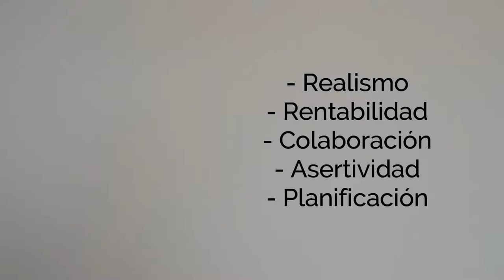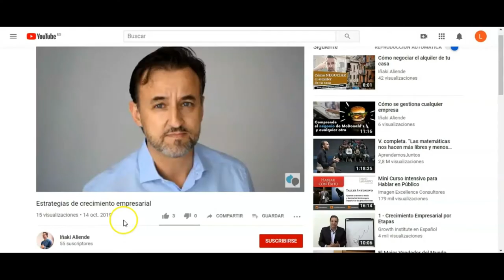Productividad y equilibrio personal (2ª parte)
presenta la segunda parte de este vídeo en el que nos cuenta las claves para organizarse el tiempo de manera eficaz,
enfocarnos a prioridades y, de esta manera, mejorar nuestra productividad personal.
En esta parte profundiza en los Hábito Saludables que permiten mantener la productividad a largo plazo.